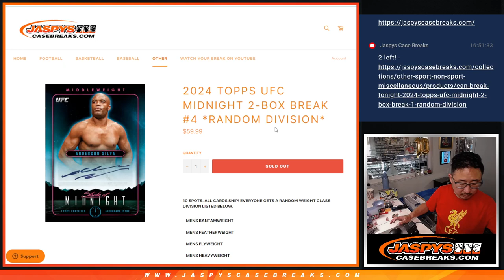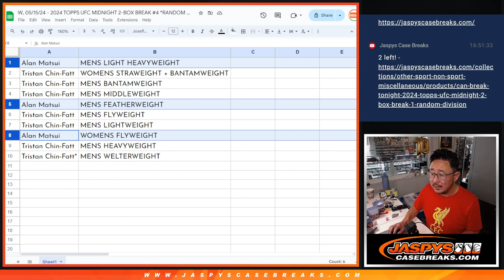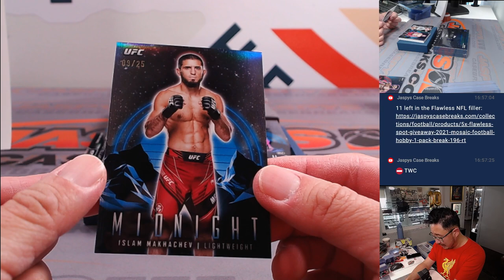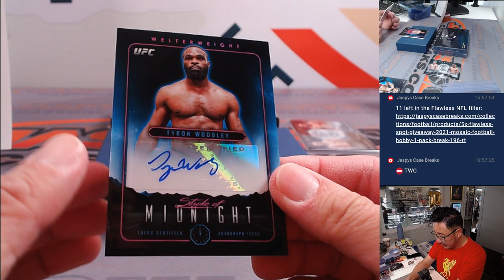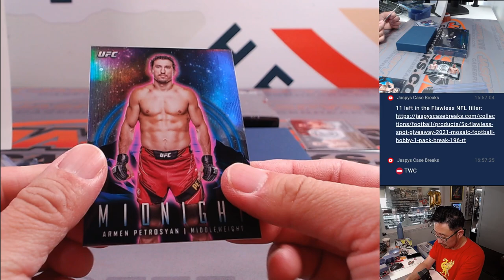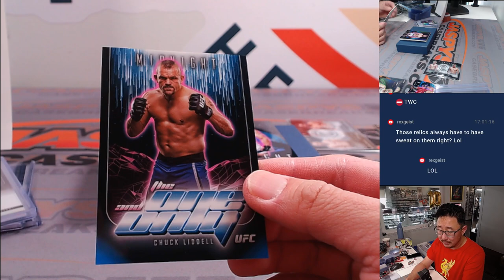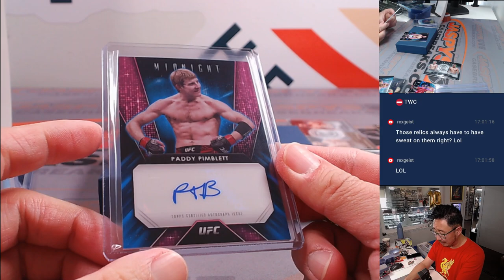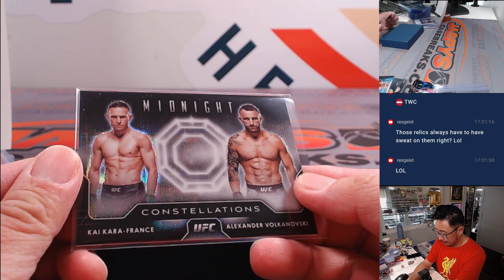W, 05/15/24 - 2024 TOPPS UFC MIDNIGHT 2-BOX BREAK #4 *RANDOM DIVISION*